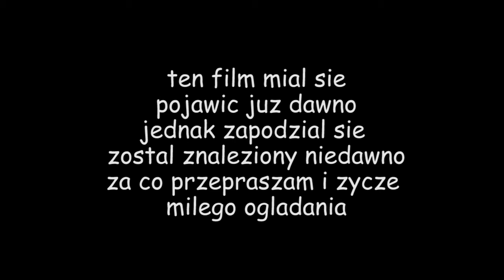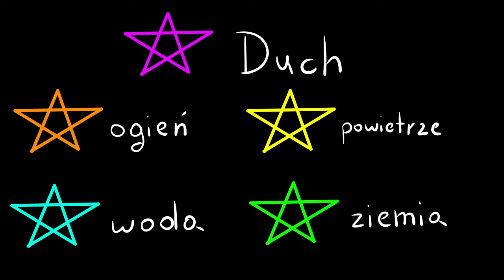Charakterystyka żywiołów w magii klasycznej